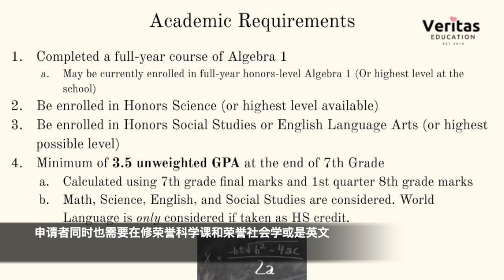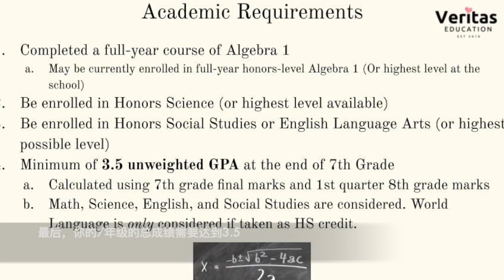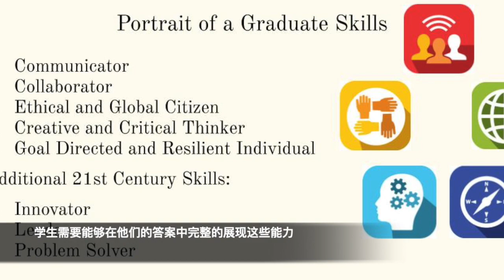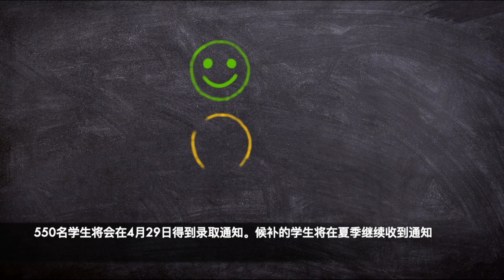TJHSST: Everything you need to know about the NEW and Upcoming TJHSST entrance test!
Interested in Thomas Jefferson High School for Science and Technology? Nervous about the TJ SPS writing test? We have all the important information you need to know to apply! See our video for an overview.

Best of luck to all applicants!

-The Veritas Education Team